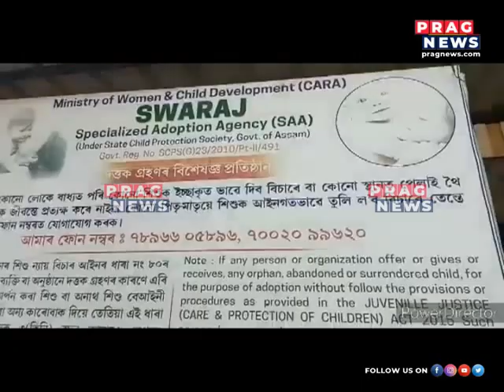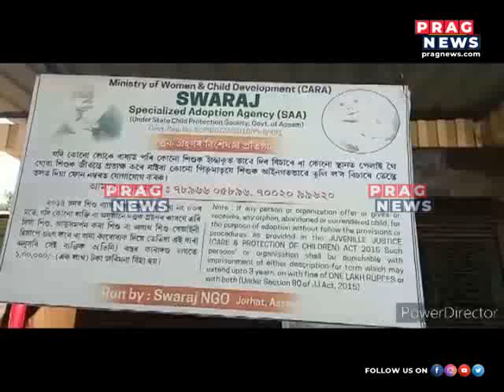An organization named Child Line in Jorhat creates sensation; took away infant from poor mother